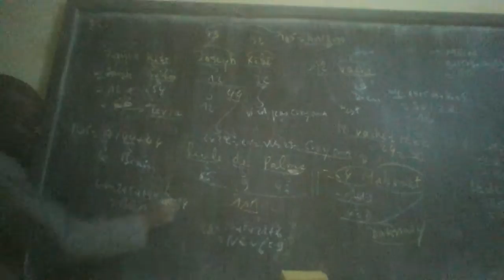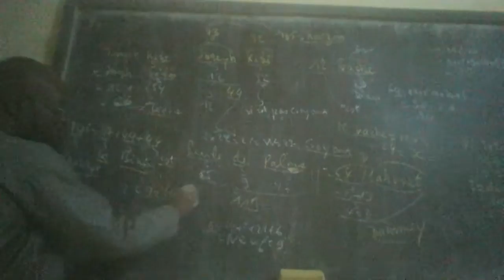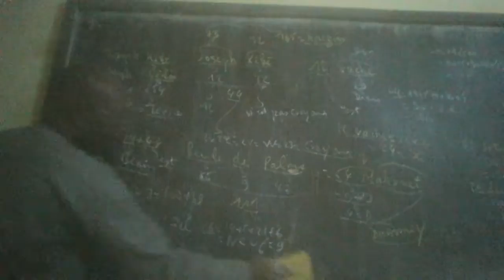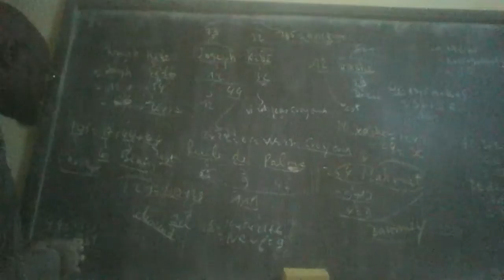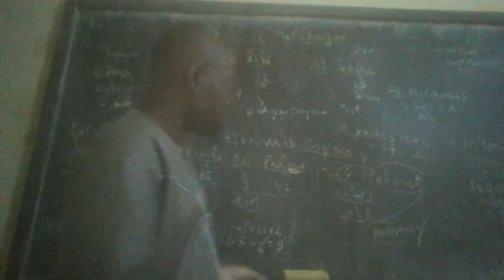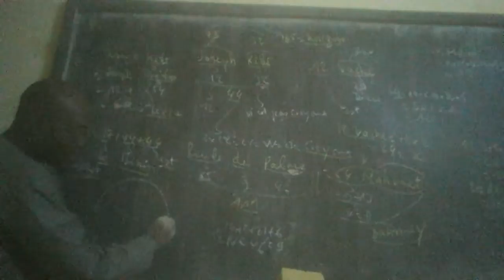21 Calcul15091 Zekpon et Joseph Keke